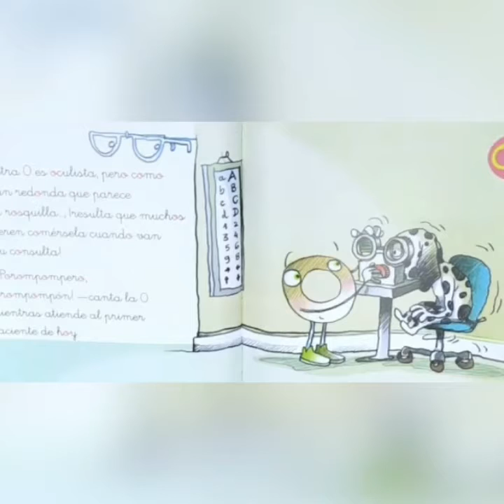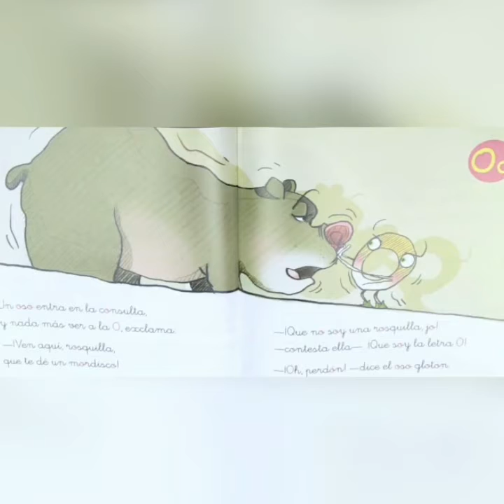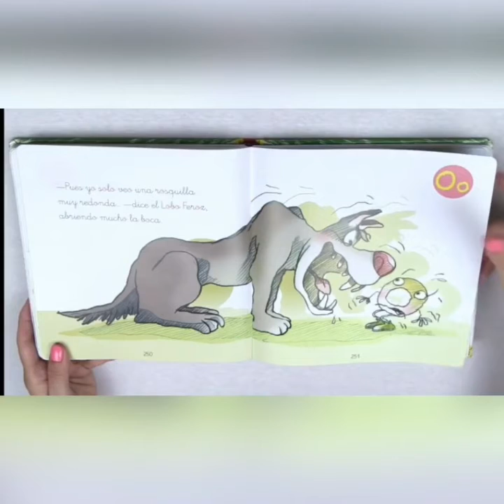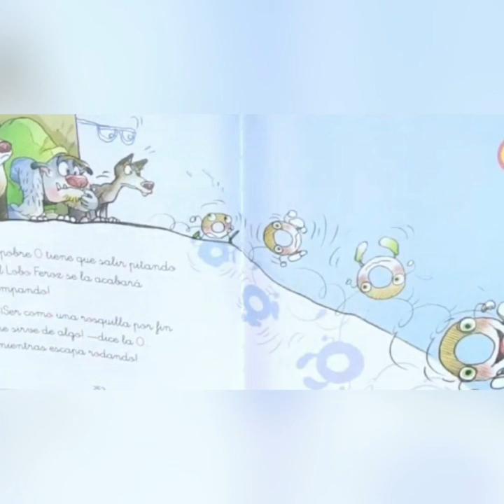Las Aventuras de la Letra "O"